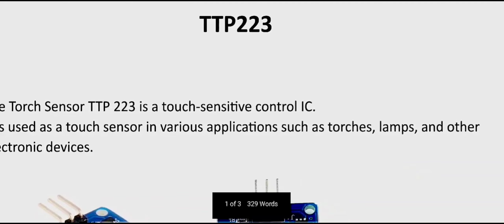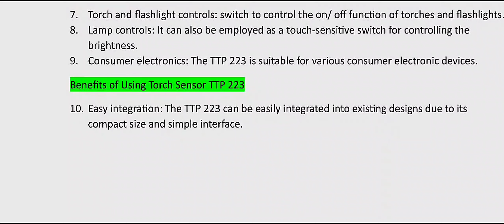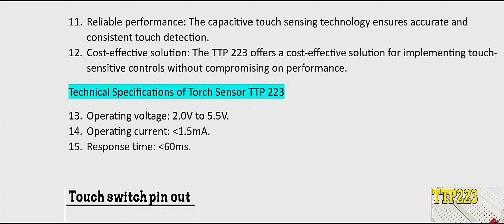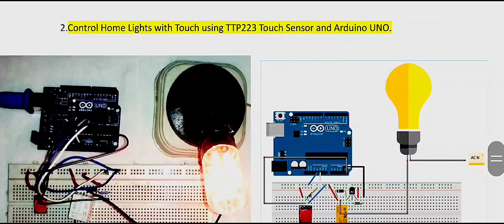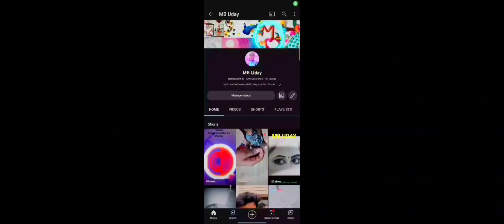Capacitive touch sensor||How Touch Sensor works||working principle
Rational numbers || Very important question||Explain in Telugu